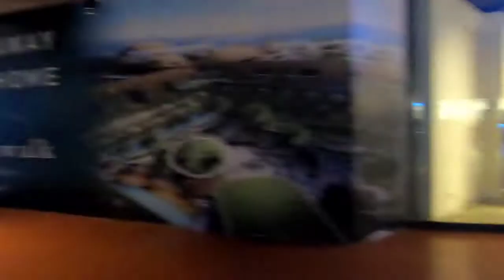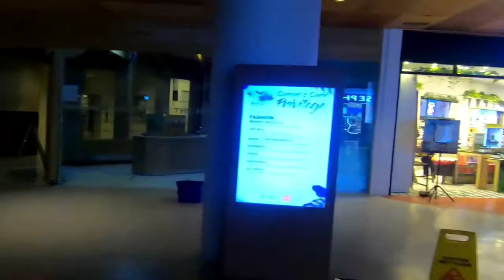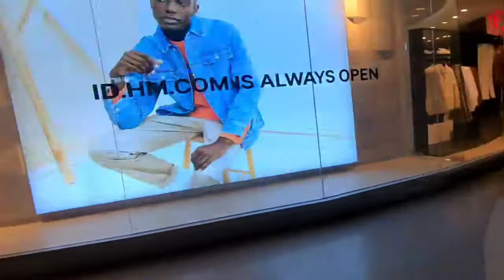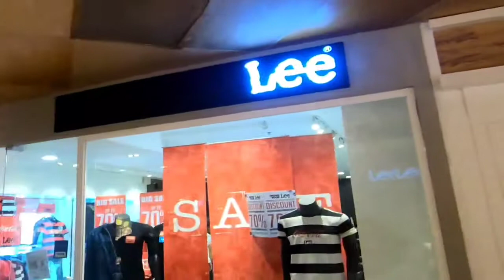BALI TERKINI !!! Yuk Kita ke Beach Walk Kuta Bali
Mall Beach Walk Kuta Bali Lumayan Ramaree pengunjung Minggu 18 OKTOBER 2020